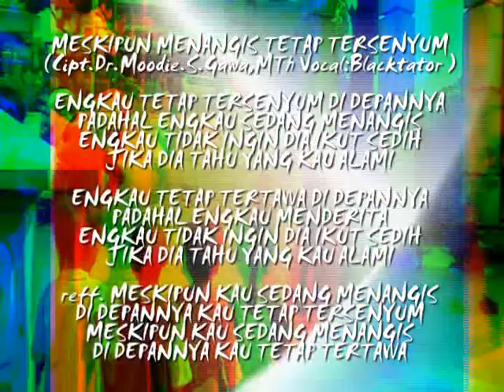Engkau Sedang Menangis - Singer and Songwriter : Blacktator